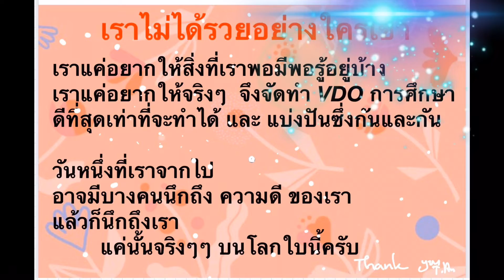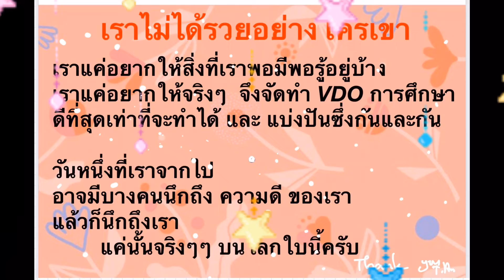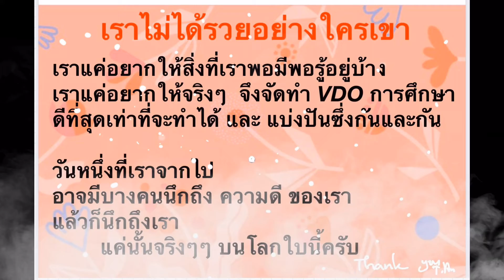👍🏻❤️เราไม่ได้รวยอย่างใครเขา📚🕊🌹